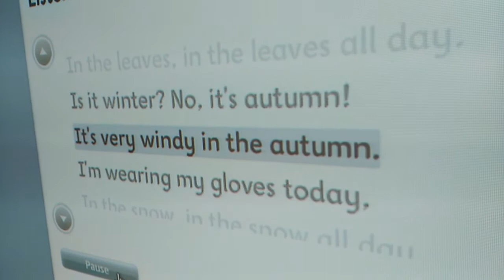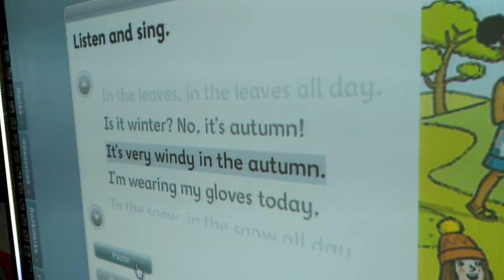ENGLISH 3A Explorers - Unit 3 - The seasons - 2016-02-12